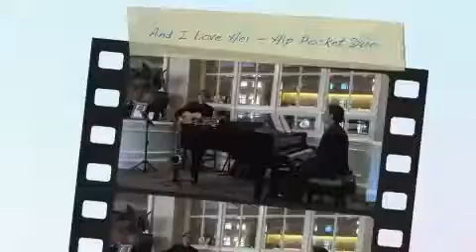And I Love Her by The Beatles (Hip Pocket Jazz Duo) - Musical Occasions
Hip Pocket Jazz Duo of Guitar and Piano performing And I Love Her by The Beatles